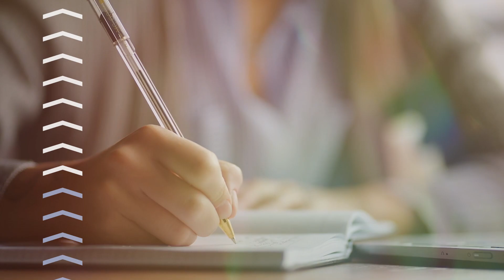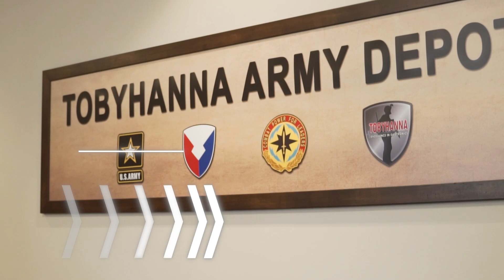Skills in Scranton - Tobyhanna Career Videos – Trades